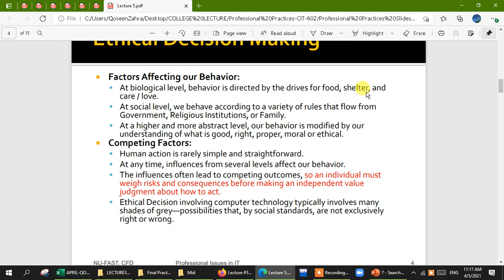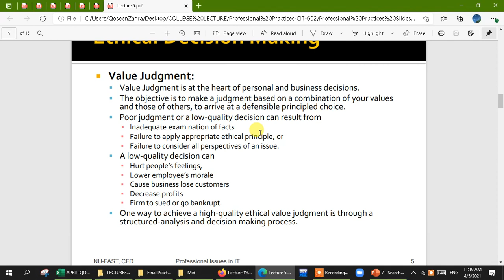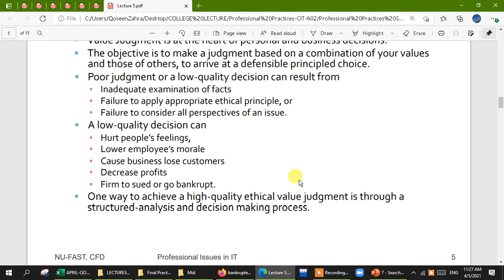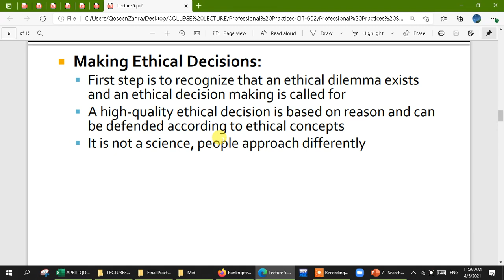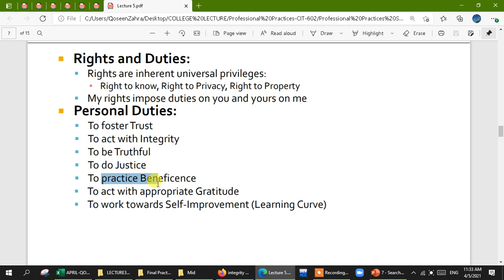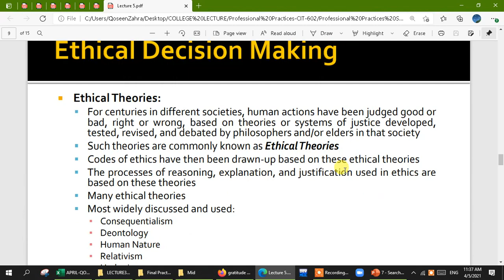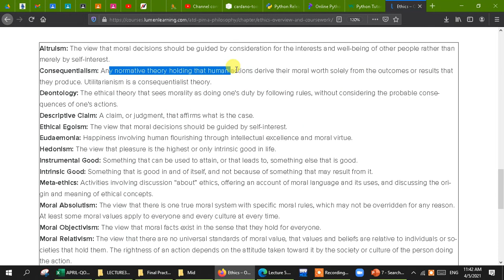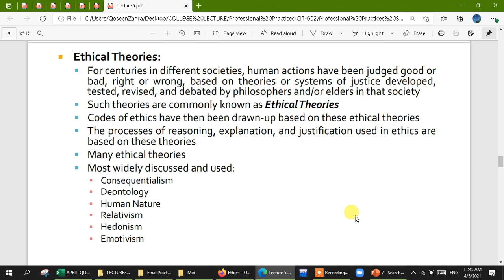Lecture 10: Ethical Decision Making-Value Judgment and Ethical Theories